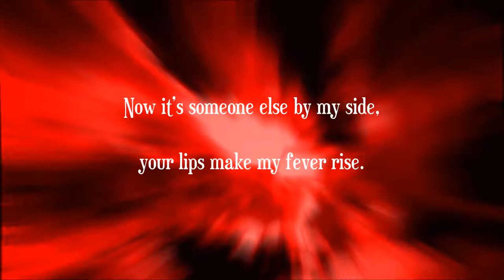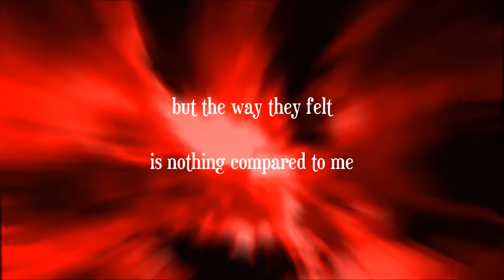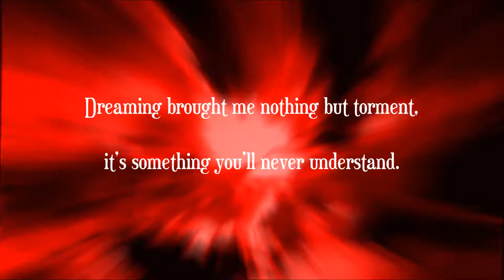Laila Kinnunen: Kuume (Fever)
"Fever" was originally recorded by the American singer Little Willie John in 1956. Probably the most widely known version is Peggy Lee's from 1958.

This Laila Kinnunen's magnificent Finnish adaptation was recorded in 1959, when Kinnunen was 19 years old. In spite of her young age, she sings masterfully. The result is a well-balanced and tasteful performance, and the only question is: how can she breathe? Kinnunen is accompanied by the brilliant Swedish Simon Brehm Orchestra. On top of that, Kari Tuomisaari's lyrics are fine.

"Kuumeen" levytti ensimmäisenä amerikkalaislaulaja Little Willie John vuonna 1956. Luultavasti tunnetuin on Peggy Leen versio vuodelta 1958.

Tämä Laila Kinnusen upea versio on vuodelta 1959, kun Kinnunen oli 19-vuotias. Huolimatta nuoresta iästään hän laulaa mestarillisesti. Tuloksena on hyvin tasapainoinen ja tyylikäs esitys, ja ainoa kysymys kuuluu: miten hän voi hengittää? Kinnusta säestää loistava ruotsalainen Simon Brehmin orkesteri. Kaiken kruunaa Kari Tuomisaaren erinomainen sanoitus.

Kuume (Fever), originally Fever
Sung by Laila Kinnunen
Lyrics by Kari Tuomisaari
Accompanied by the Simon Brehm Orchestra (Sweden)
Recorded in 1959, Scandia Record Label, Helsinki, Finland

Music and original lyrics by Eddie Cooley (Edward Cooley) and John Davenport (Otis Blackwell)

Translated from the Finnish by Taina Pemberton
Image: iStock

LAILA KINNUNEN (1939–2000) was an exceptionally skilled and versatile Finnish singer. Kinnunen was just 15 when she won a singing contest intended for adults with George Shearing's "Lullaby of Birdland". In 1957, at age 17, she succesfully recorded her first song, an Italian "Lazzarella" in Finnish.

Kinnunen mastered a wide range of popular music from American jazz and pop songs to Russian waltzes, and from Latin rhythms to Finnish tangos. She performed and recorded songs in more than 10 languages, including at least Finnish, Swedish (learned as a child evacuee in Sweden during WWII), English, Italian, German, Russian, Spanish, French, Hungarian, Afrikaans, Hebrew, Japanese and Danish. She used many of them easily or perfectly. Whenever Kinnunen started singing in a language that was not familiar to her (such as Russian and Hungarian), she had a language teacher.

Kinnunen was brilliant in front of an audience and infallible in the recording studio. In the 1960s, Laila Kinnunen worked internationally, appearing in many TV programmes and performing in nightclubs all over Europe, such as Cannes, Leipzig, East and West Berlin, Stockholm, Copenhagen, Munich, Rostock, Sopot, Brussels, Zürich, Bucharest, Bratislava, Lisbon, Madrid and Granada. In her homeland, she also performed in many floor shows and played several roles in musicals and operettas, including the hilarious role of the Argentine dancer Tangolita in Paul Abraham's 1932 jazz operetta "Ball im Savoy" ("Ball at the Savoy"), and the leading role of Maisie in Sandy Wilson's "The Boy Friend".

However, Kinnunen's intensive and unique singing career ended early, at about age 30, due to her personal problems. During her career she recorded 160 songs with various record companies (mainly with Scandia), and many hundreds of soundtracks for television and movies.

KARI TUOMISAARI (born 1934) is a Finnish lyricist, translator and composer. He can speak Swedish, English, French, German and Spanish well, and also some Italian and Portuguese.

Tuomisaari has said he doesn’t want to “proclaim” but instead enjoys playing with romance, make-believe, jokes and humour in his lyrics. He has written the lyrics to numerous Finnish versions of foreign songs: “Besame mucho”, “Brigitte Bardot”, “One Note Samba” (originally “Samba de uma nota só”), “Samba Dees Days”, “The Music Played” (originally “Was ich dir sagen will”), “Moody River”, “A Frog went a-Courtin’”, “Long Tall Sally”, “The Preacher”, “Walk on By”, “Fever”, “Amado mio”, “Mulino a vento”, etc. He says he finds it easiest to write Finnish lyrics for songs with a melody that proceeds well and includes a lot of “compartments” for syllables. They allow freedom for creativity and imagination.

Tuomisaari has around fifty published compositions; the best-known of them is probably the baião “Tipi-tii” (1962) for which he also wrote the lyrics. Tuomisaari has also made several children’s songs, such as “Elegantti elefantti” (Elegant Elephant, 1963). He wrote the lyrics for “Peppi Pitkätossu” (Pippi Longstocking), the Finnish version of the popular Swedish children’s song “Här kommer Pippi Långstrump” from 1969.

Lyricist Kari Tuomisaari has been prolific and is highly respected. He has around 750 lyrics in the register of Teosto, a Finnish copyright organisation for musicians, and the majority of them were for record labels. When you include his lyrics for radio, television and restaurant shows, the number rises to more than a thousand.

Main sources: Interview of Kari Tuomisaari (Yleisradio, 1998), and pomus.net